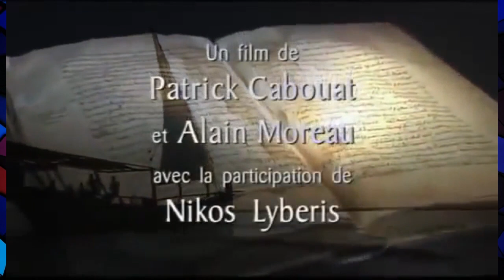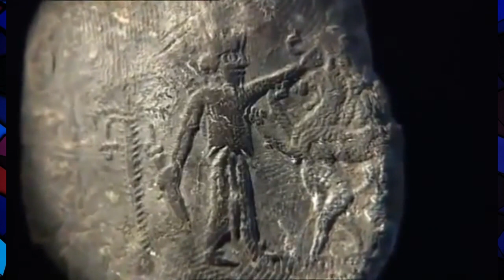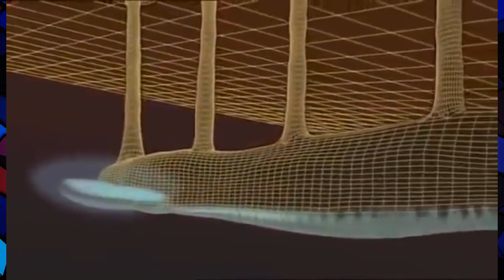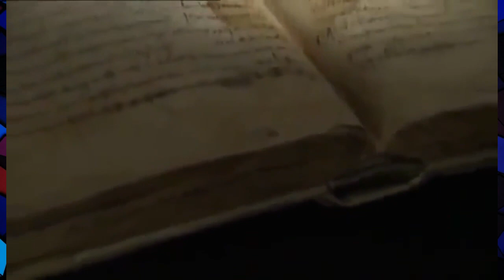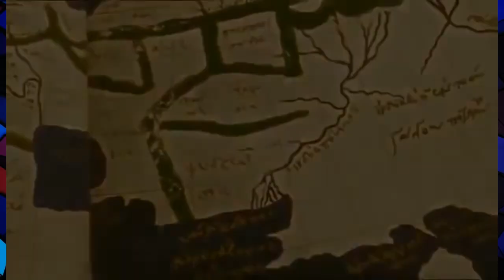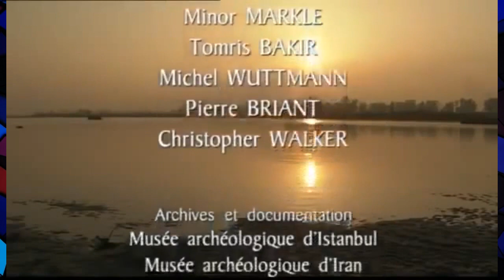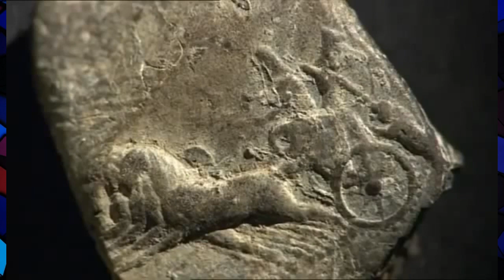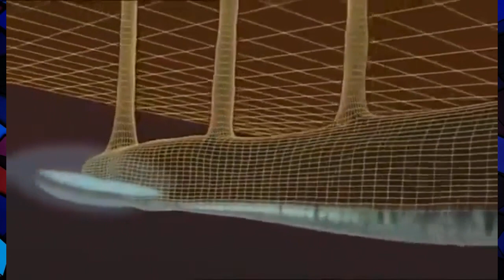Alexander the Great World Conqueror Discovery History Channel Documentary Full Documentary